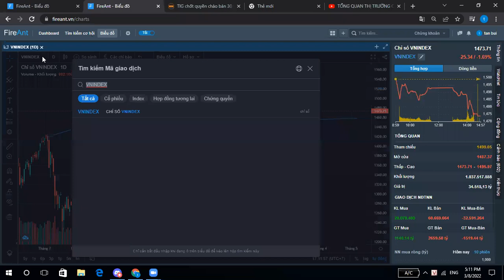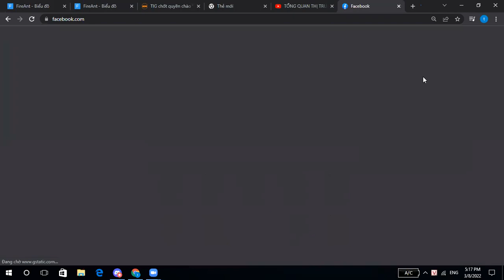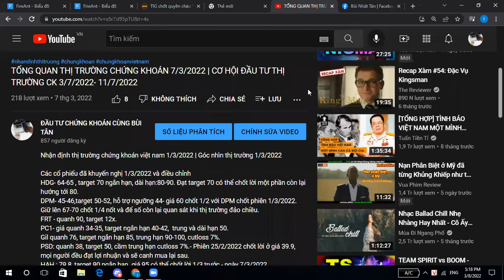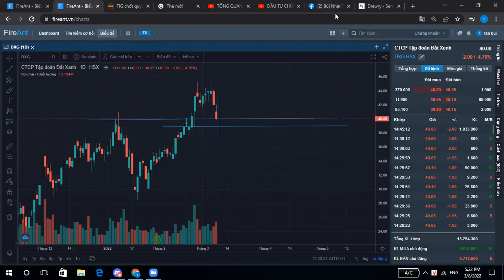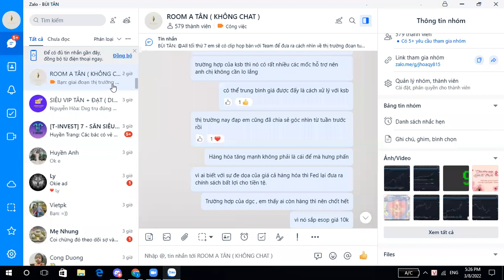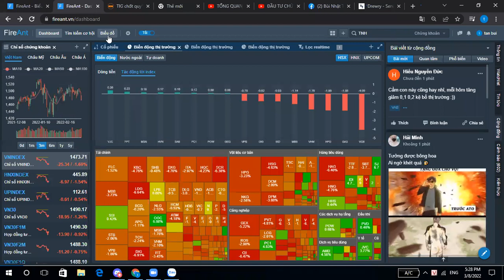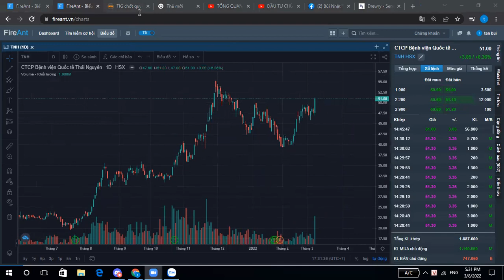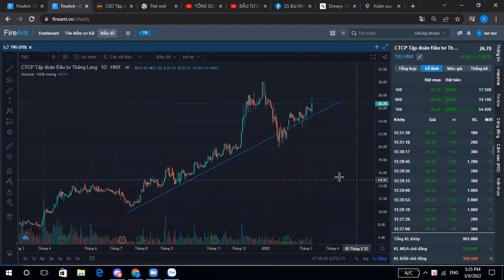TỔNG QUAN THỊ TRƯỜNG CHỨNG KHOÁN 8/3/2022 | CƠ HỘI ĐẦU TƯ THỊ TRƯỜNG CK 8/3/2022- 11/3/2022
Nhận định thị trường chứng khoán việt nam 8/3/2022 | Góc nhìn thị trường 8/3/2022

Các cổ phiếu đã khuyến nghị 15/2/2022 và điều chỉnh
HDG- 64-65 , target 70 ngắn hạn, dài hạn:80-90. Đạt target 70 có thể chốt lời một phần còn lại hướng tới 80.- canh lại vùng giá 60-62 mua lại vòng mới - khuyến nghị mồng 8/3
DPM- 45-46,target 50-52, hỗ trợ ngưỡng 44- giá 60 chốt 1/2 với DPM chốt phiên 1/3/2022. Giữ lên 67-70 chốt 1/4 nốt và để số còn lại quan sát khi thị trường đảo chiều. Chốt lời hết 8/3/2022
FRT - quanh 90, target 12x.  - Chốt lời hết 8/3/2022 canh mua lại vùng 90
PC1- giá quanh 34-35, target ngắn hạn 40-42,  trung và dài hạn 50. - tăng target nắn hạn lên 45 - 8/3/2022
Gil quanh 76, target ngắn hạn 85, trung hạn 90-100, cutloss 7%. Canh Vùng 74-76 mua dần , target vẫn giữ nguyên 8/3/2022
PSD: quanh 38, target 50, cầm trung hạn cutloss 7%.- Phiên 25/2/2022 chốt lời ở giá 39.9, mọi người đều đạt lợi nhuận và sẽ canh mua lại sau.
HAH : 79.8, target 90 ngắn hạn. giá 95 có thể chốt lời 1/3 trước - ngày 7/3/2022-  Chốt lời hết canh mua lại vùng giá 7x-8
PTB: 107.3 , target 112 ngắn hạn chốt giá 107.8 phiên 1/3/2022
BỔ SUNG 2 cổ phiếu mới cho 2/3/2022
DXG quanh giá 42-43 , target ngắn hạn 50-55, trung hạn 60. Nếu không có nến rút chân từ 39 kéo lên thì cutloss lỗ 8%- 8/3/2022
CSV quanh giá 50, target 60-70 trung hạn.
BỔ SUNG 2 cổ phiếu mới cho tuần này : 7/3/2022:
HDC: quanh 97-98, target 110 ngắn hạn.
SSI : quanh 45-46, target 50 ngắn hạn.
Quan sát : DPG và TIG
Giai đoạn nhóm ngành hàng hóa đang tăng nóng , mọi người không nên đu bám , chọn cổ phiếu tốt có tích lũy ổn định để mua . Thị trường vẫn vận động sideway dự đoạn sang đến tuần sau. Quan tâm đến nhóm cổ phiếu chứng khoán.